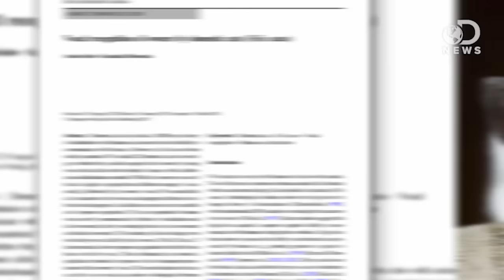Your Cat Doesn't Care About You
True cat people really love their animals. But do their felines love them back? Anthony tells us about a new study that sheds some light on what cats REALLY think of their owners.

Vocal recognition of owners by domestic cats (Felis catus)
"Domestic cats have had a 10,000-year history of cohabitation with humans and seem to have the ability to communicate with humans. However, this has not been widely examined. We studied 20 domestic cats to investigate whether they could recognize their owners by using voices that called out the subjects' names, with a habituation-dishabituation method."

Cats recognise their owners' voices but never evolved to care, says study
Japanese researchers tested cats' reactions to their owners, suggesting that because cats "domesticated themselves" they never needed to take notice

"Man's best friends may have started off as European gray wolves, according to scientists whose research is challenging earlier thinking around where and why dogs became domestic animals."

"How a wolf could transform from suspicious, wild beast to obedient, cuddly Fido may seem mystifying or even unbelievable. But scientists have used DNA evidence to show that, more than likely, the dog did indeed descend from the gray wolf."